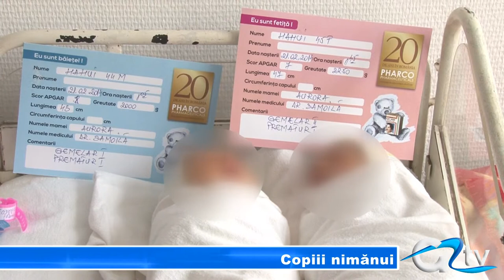COPIII NIMANUI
În fiecare an, în România, 500 de copii sunt uitați de mamele lor prin maternități și secții de pediatrie. În primele două luni ale anului, 5 bebeluși au fost părăsiți de mamele lor în maternitatea Giurgiu. În majoritatea cazurilor se pare că motivul a fost acela că mamele nu au o situație financiară îndestulătoare pentru a-și putea îngriji copilașul.